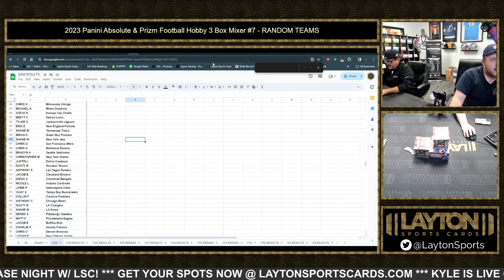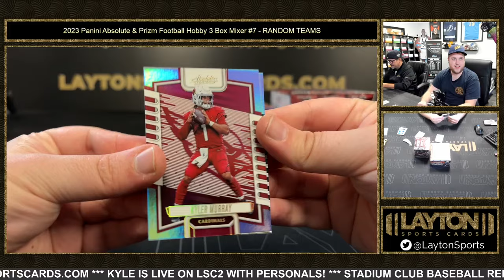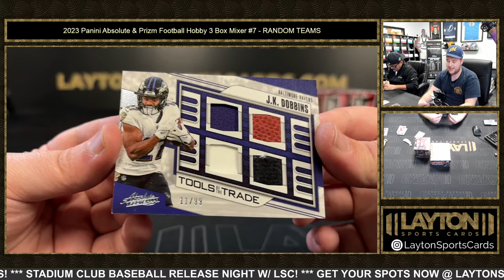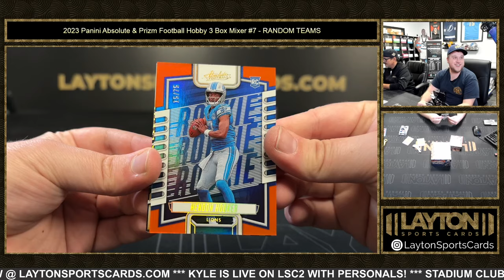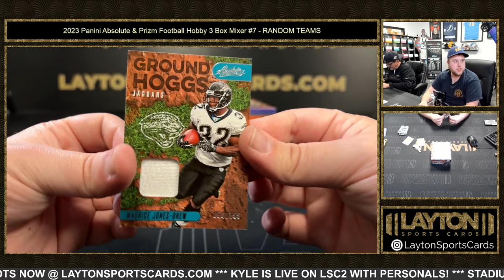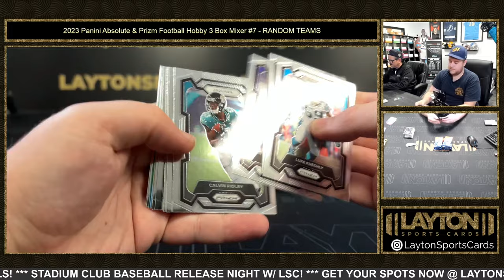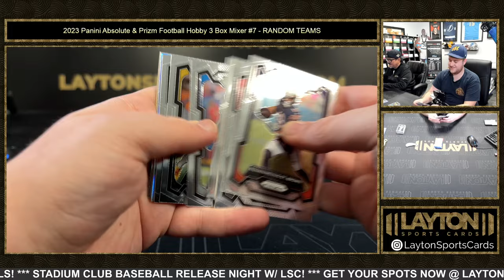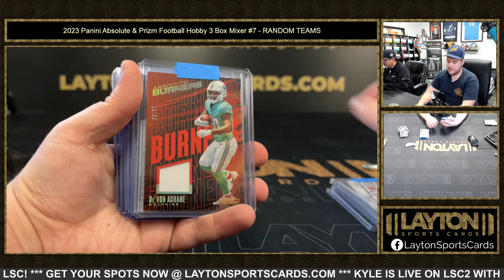2023 Panini Absolute & Prizm Football Hobby 3 Box Mixer #7 RANDOM TEAMS